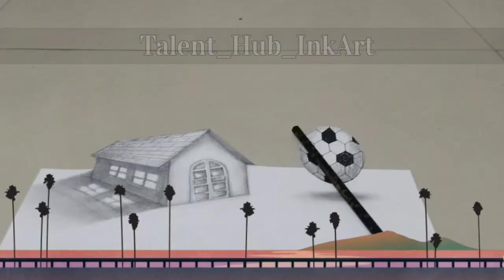3D Pencil Art Work | 3d Football | 3d Hut | Black& White | Talent Hub | Davinder Singh Huriwal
3D Pencil work
Art by davinder singh huriwal Dev Ink Art
3D Pencil Work 2020